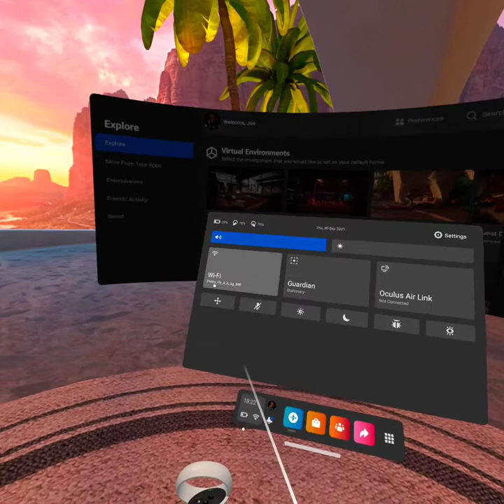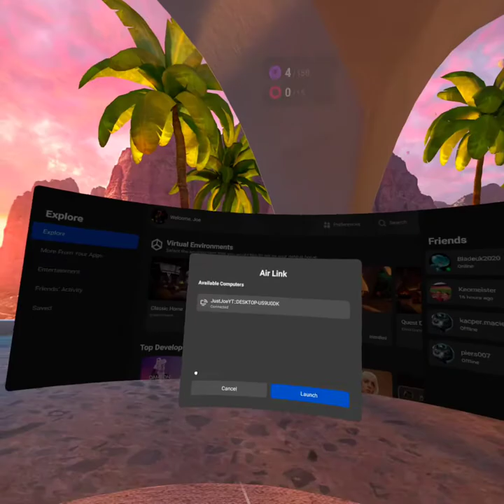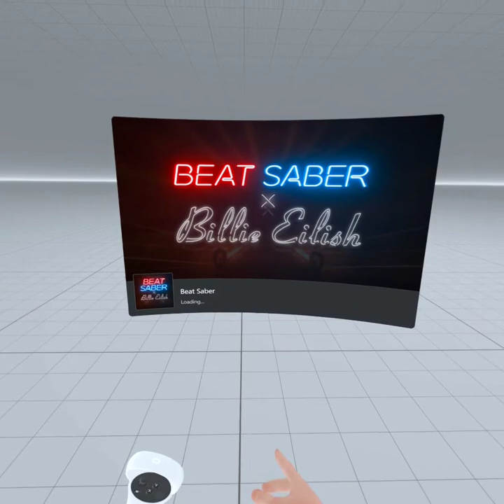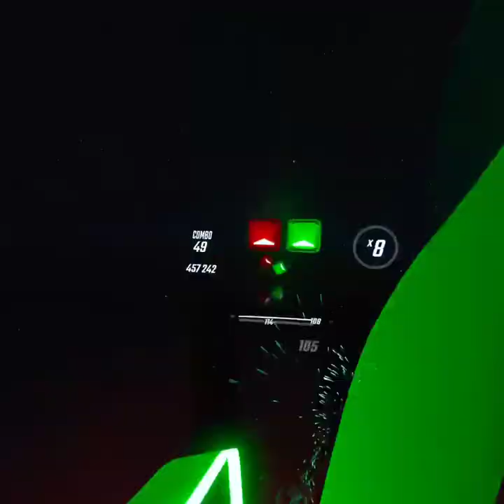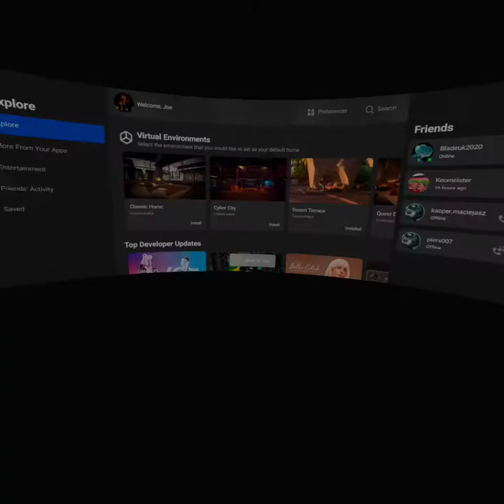Inside the Oculus Quest 2 | HMD | Oculus Air Link Set up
See the biggest failed Live "Q&A Livestream with no viewers | and talk about How much I make on youtube | My future with youtube and Life moving forward |"
No commentary video tutorial
Today I show you how to setup Air Link with the Oculus Quest 2, a feature that lets you play PC VR games from Steam and the Oculus Store wireless. In this quick and easy tutorial i'm going to demonstrate how to use Oculus Air Link, will give you a couple of tips on how to improve your experience and what the best VR games are to play with this wireless link feature.
Showing the air link set up within the oculus 2 headset and capturing pcvr games
All captured using built in record